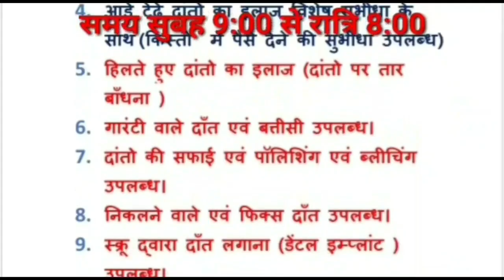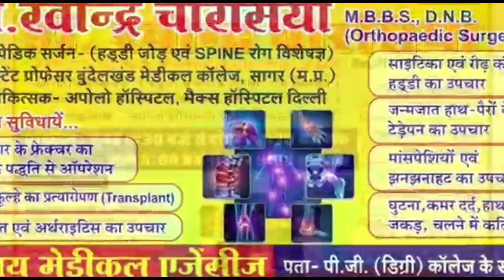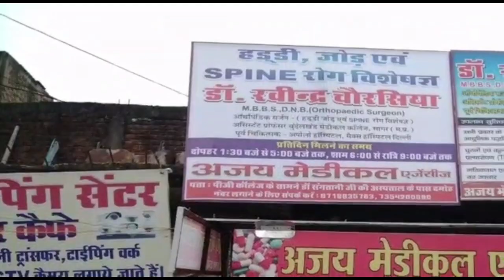बागेश्वरधाम सरकार के दमोह आगमन, सड़कों पर उमड़ा जनसैलाब